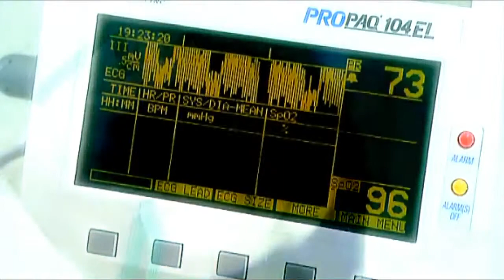Absolom - The air. (1999)